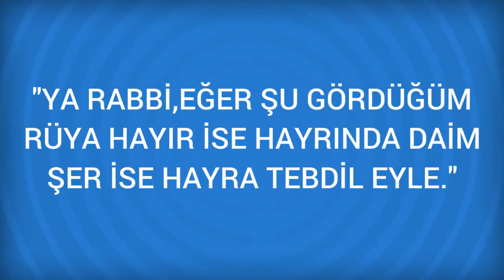Rüyada Düdük Görmek Ne Anlama Gelir, Ne demektir?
Rüyada Düdük Görmenin Anlamı Nedir? Öğrenmek için
Düdük Bakınız; Kaval. Haberdir. Rüyada düdük, haberle yorumlanir. Rüyanizda düdük çaldiginizi veya bir düdük sesi duydugunuzu görmek, bek-lediginiz bir haberi alacaginiza ve sevineceginize isarettir.

Rüyada Düello Görmek (bir sonraki rüya).

Rüyada Duyurmak Görmek (bir önceki rüya).